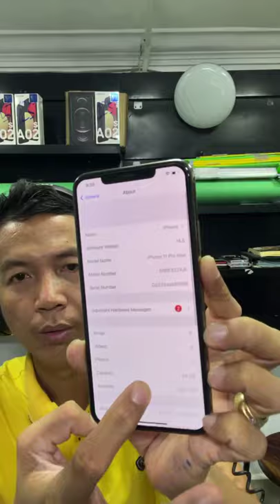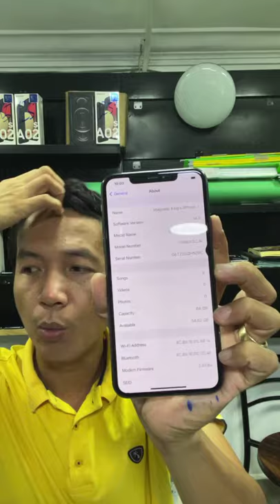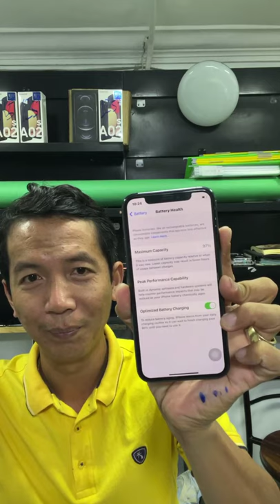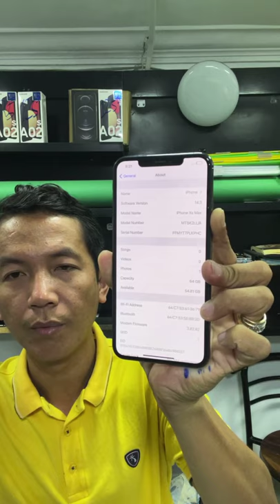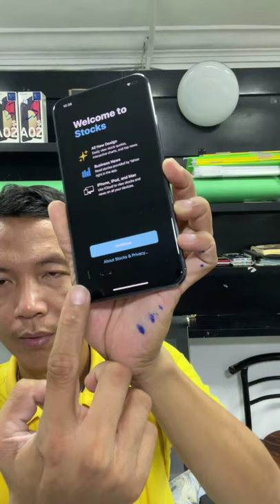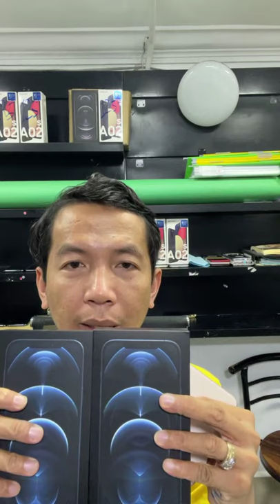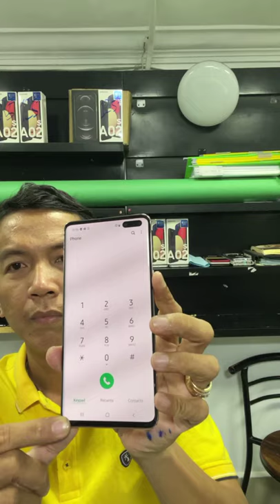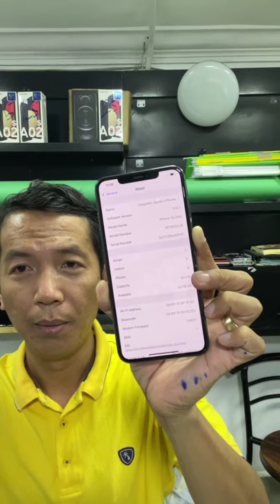ចង់បានតែ $270ទេ S10 5G